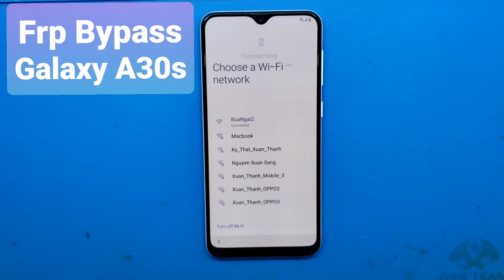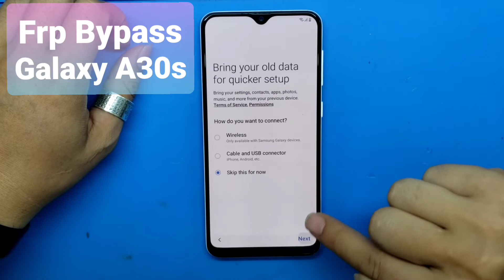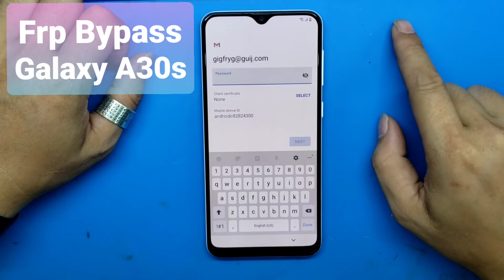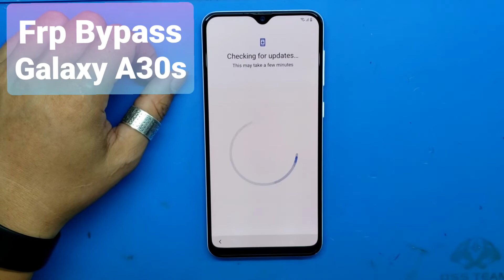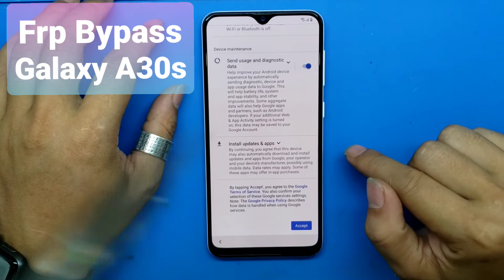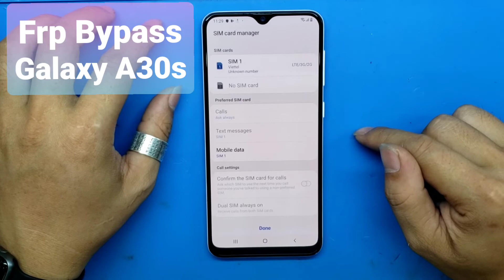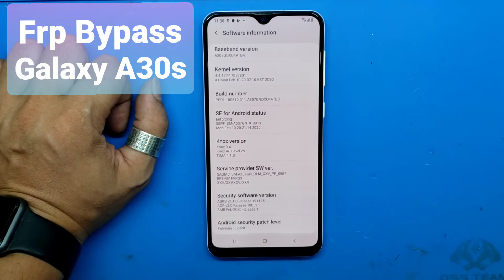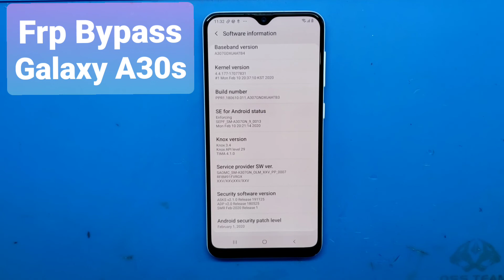Frp Bypass Galaxy A30s( SM-A307F) U4/ Lock Google account Frp A30s / No PC / New security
frp android